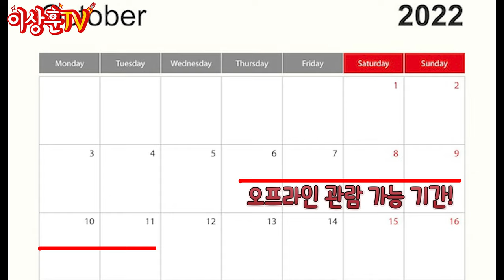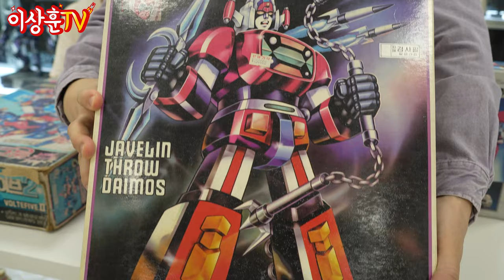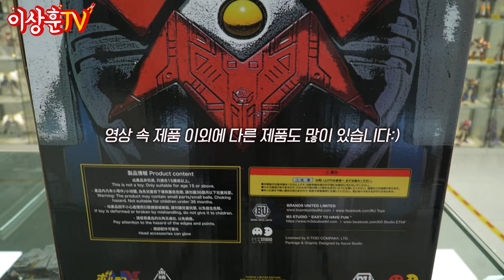200만원도 넘는 장난감이 0원부터!! '별나라 손오공'부터 '황금박쥐'까지! [블랙랏위크]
오늘은 블랙랏 김성헌 이사님과 함께,
오래된 고전제품들과 보기드문 귀한 장난감들을
살짝 맛보기로만 보여드렸습니다!

없는것 빼고 다 있는(?) 블랙랏 위크 경매!
300여 점이나 출품되어 너무나 기대가 되는 행사입니다.
여러분들의 많은 관심과 사랑 부탁드려요~^^

경매 시작 및 출품작들 오프라인으로 감상!
10월 6일(목) ~10월11일 (화) 까지

경매마감
10월11일 (화) (20:00)부터 14일(금) (20:00)까지 순차 마감